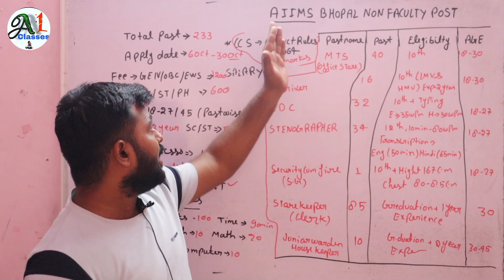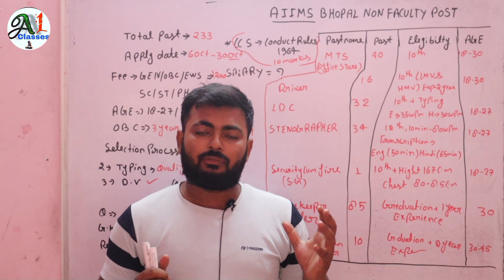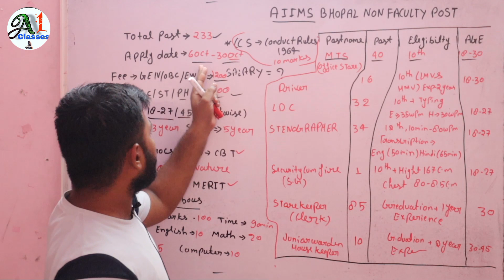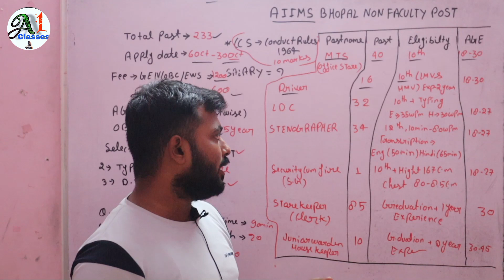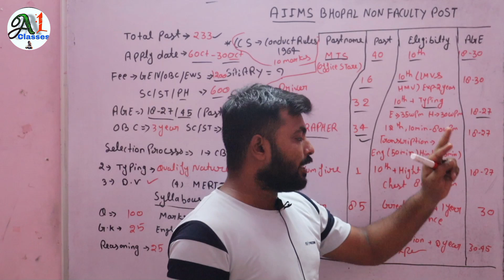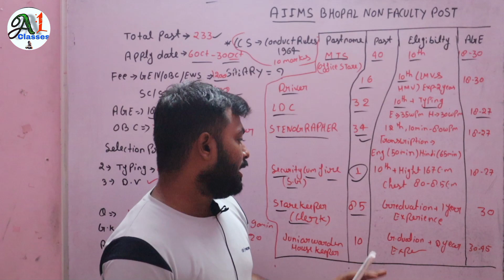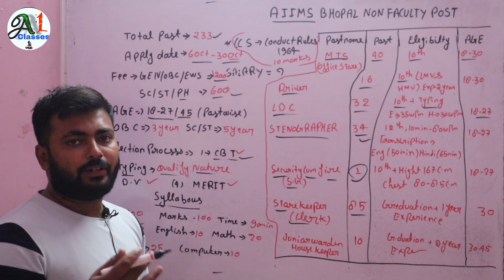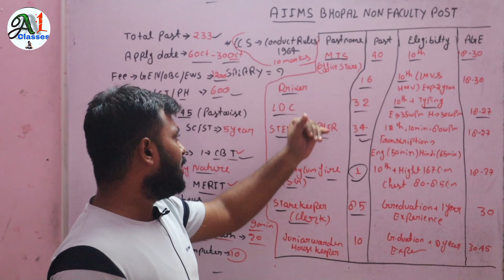Aiims Bhopal New Vacancy 2023|| Aiims Bhopal ,Ldc ,Mts,Storekeeper Various post 2023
aiims non faculty recruitment 2023
aiims non teaching recruitment 2023
 guest faculty recruitment 2023
 aiims raebareli recruitment 2023
anganwadi recruitment
aiims raebareli non faculty post recruitment 2023
 aiims bhopal staff nurse recruitment 2023
 aiims vacancy 2023
 aiims recruitment new recruitment 2023
aiims bhopal recruitment 2023
 aiims bhopal ldc mts vacancy 2023
All India institute of medical sciences vacancy 2023

Follow Now Guys for Daily updates

For More join My all social plateform 🖇️ link  is here

 दोस्तो वीडियो आपको कैसी लगी कॉमेंट में बताए
जय हिंद